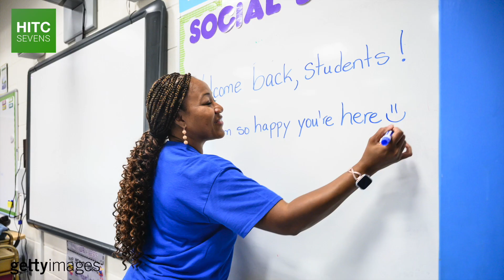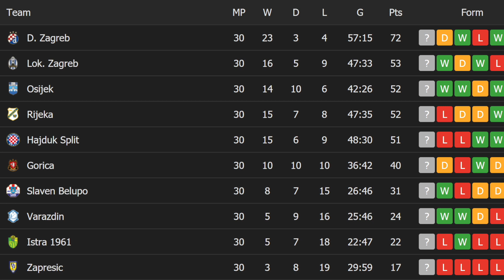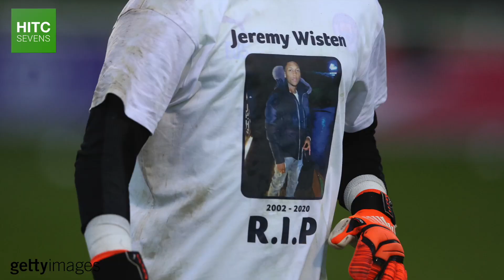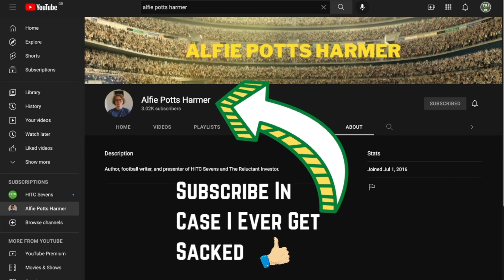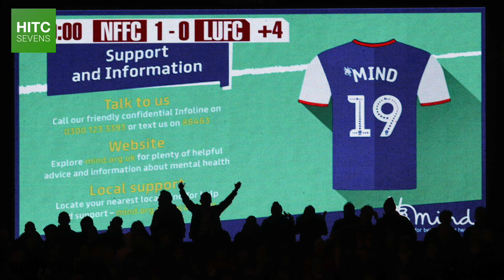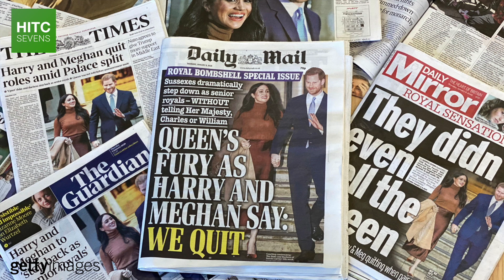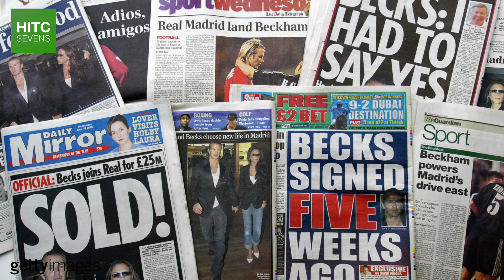The Dehumanisation of Footballers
There are lots of different ways in which we view and talk about footballers, whether that be their position, how they play the game, or what they are worth, but we rarely talk about them, or view them, through the lens of them being human beings.

In this video, HITC Sevens takes a look at the language that we use to describe football / soccer players, the consequences of that culture particularly for released academy and youth team players, and the mental health crisis that no one talks about.